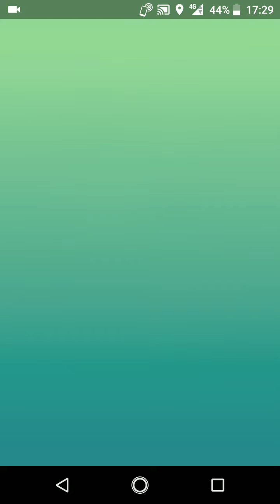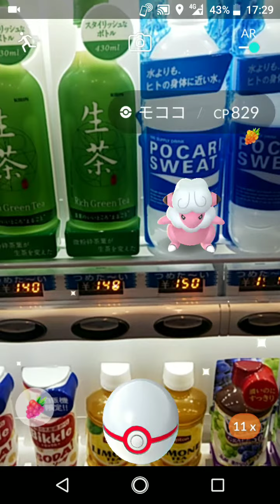ポケモンGO「ソロレイドでモココをGETするまで」（1）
手持ちポケモン（my pocket monsters）：サイドン、ゴローニャ（普通）、ドダイトス
天候（weather）：晴（sunny）／曇（cloudy）
モココの切り札：パワージェム（power gem）

注意：宝くじのCMサウンド（commercial message sound）が流れます

捕獲シーンにあった自販機のペットボトルの価格は、キリン（KIRIN）生茶140円、ポカリスエット（POCARI SWEAT）150円